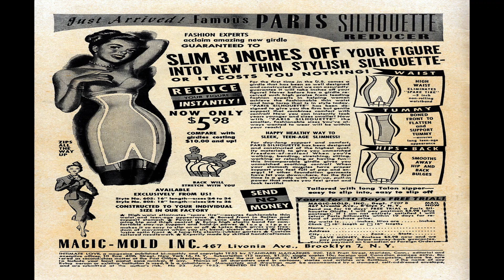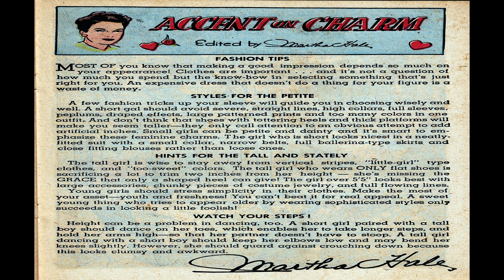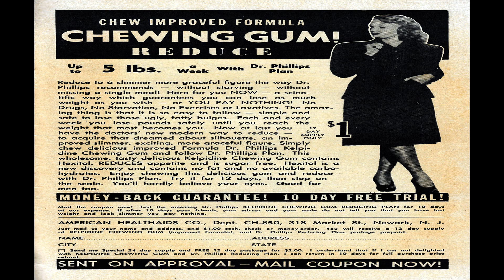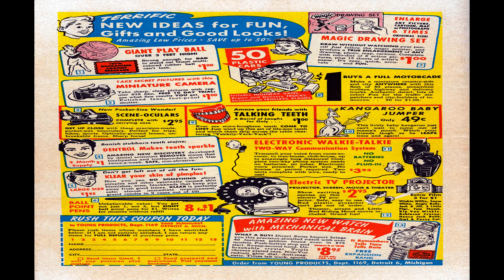Intimate Love No 23 Comix Book Movie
Title: Intimate Love No 23 | Publisher:  Better / Nedor / Standard / Pines | Date: July 1953 | Lang: English

Price: 0.10 USD, Pages: 36,  Color: Color Dimensions: Standard Golden Age Paper US Stock: Glossy Cover; Newsprint Interior Binding: Saddle-stitched Publishing Format: Was Ongoing Series Frequency: Bi-Monthly

Comic Story Come Back, My Darling (7 pages)

Comic Story People Will Talk! (1 page)

Comic Story Griping Gracie

Comic Story I've Chosen You (3 pages)

Text Article Accent on Charm (1 page)

Comic Story "His" Friends (3 pages)

Comic Story Sunday Date

Text Story Love's Build-Up (2 pages)

Comic Story Second Love (8 pages)

Comic Story Fair and Sunny (2 pages)

Comic Story Recipe for Romance (3 pages)

  Select YouTube
  Search gharold

Intimate Love No 23 Comix Book Movie is part of the golden age comixs' Romance genre. The Golden Age refers to the first cycle of superhero comixs which existed between 1938 and 1950. This was the period in which the concept of the superhero was born.

G Harold 4:26 Hollywood Film Stories No 2 Comix Book Movie

G Harold 4:35 Crime Does Not Pay No 69 Comix Book Movie

G Harold 3:27 Crime and Justice No 10 Comix Book Movie